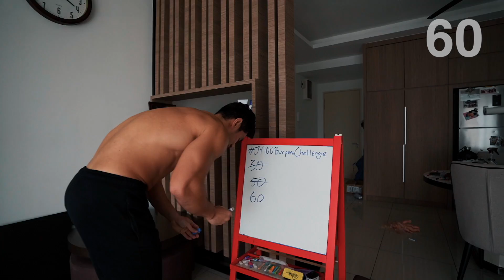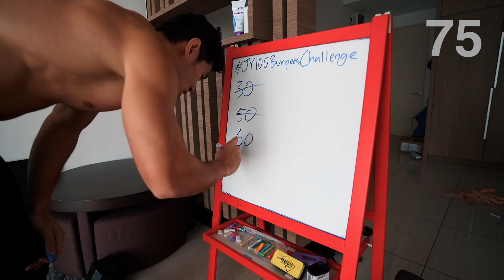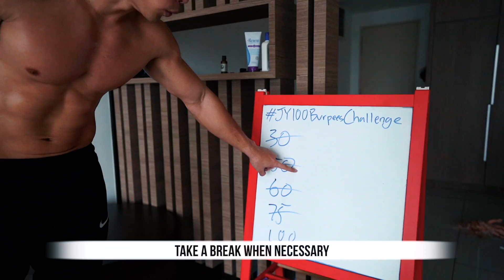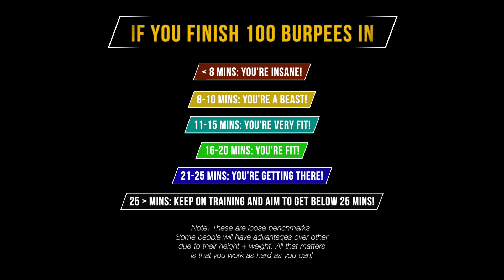I did the 100 Burpees challenge and this is what happened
100 Burpees challenge a.k.a the ultimate fitness test, let's see what I got here.

Take this challenge and nominate 3-5 people with this hashtag: JY100BurpeesChallenge special prize valid until 12 July 2020 11:59am!

You can watch at playback speed: x2

The exercise instruction and advice presented are in no way intended as a substitute for medical consultation. As with any exercise program,
if at any point during your workout you begin to feel faint, dizzy or have physical discomfort,
you should stop immediately and consult a physician.